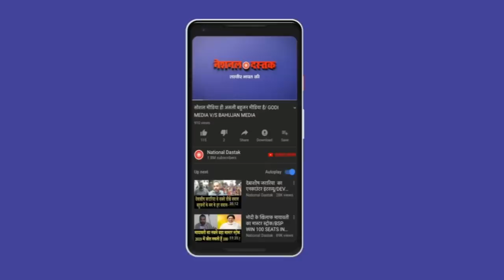अखिलेश अजित सिंह ने जनता के सामने मोदी-गोदी मीडिया की खोली पोल /